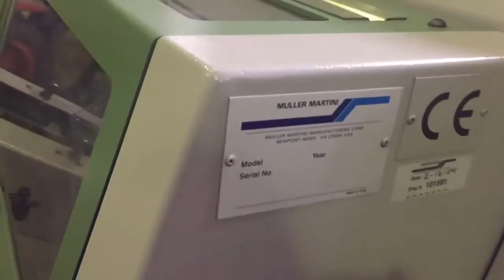Muller Martini Valore